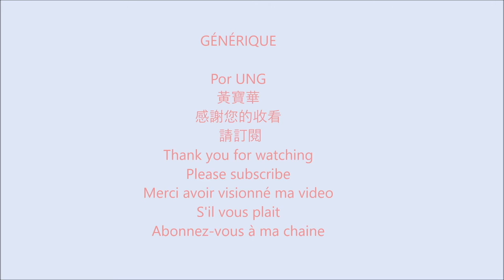Fujifilm X S10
Fleurs de printemps, La faune et la flore, Fujifilm, Fujifilm X-S10